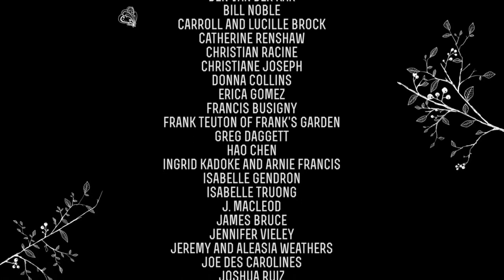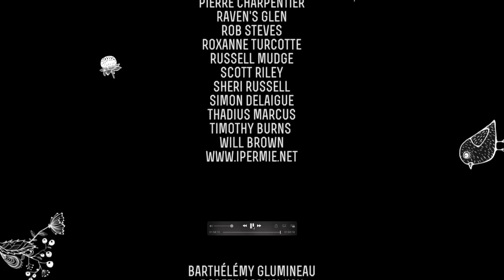January Film Club - The Permaculture Orchard: Beyond Organic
Do you want to grow a food forest - a small one in your backyard, a community orchard or a commercial operation? Growing an abundance of diverse food in a permaculture orchard is what Stefan Sobkowiak is good at!

MONTHLY FILM CLUB
hosted by Morag Gamble

Sorry, we can't share the film here on youtube (that part of our session was for live viewing), but tune in here to be part of a wonderfully informative conversation with Stefan - the creator of the Permaculture Orchard project. He is an educator-grower-biologist-YouTuber from Canada who recognised the limitations of the organic model and proposes a more holistic, regenerative approach based on permaculture principles.

In this film , Stefan shares his experience transforming a conventional apple orchard into an abundance of biodiversity that virtually takes care of itself. The concepts, techniques, and tips presented in this film will help you with your own project, whether it is just a few fruit trees in your urban backyard or a full-scale multi-acre commercial orchard.

Join people from around the world to watch this film together, ask questions directly to Stefan and discuss what we learn.

FILM DIRECTOR
Olivier Asselin of Possible Media - we thank you for the license to share this film with our global permaculture community.

JOIN OUR FREE MONTHLY FILM CLUB
Welcome to the Permaculture Education Institute's monthly permaculture film club. We screen permaculture-related films on the third Monday of each month and host a global conversation inspired by the film.

THIS IS PAY WHAT YOU CAN EVENT - WHAT HAPPENS TO THE MONEY?
While this is a free event, we warmly welcome your generous donation. We always send 100% of all donations received via our registered charity, Ethos Foundation. Any donation received from this event will go towards permaculture food forest nurseries and planting in East African refugee camps and locally-led classes to show youth how to set up and maintain a perennial food forest. People are living in these camps for decades - perennial food systems are so much more reliable, robust, and abundant, and help to fight the hunger and poverty experienced every day.

FILM CLUB HOST: MORAG GAMBLE
Morag Gamble is a global permaculture, ecovillage ambassador, speaker, educator, mentor, and trust-based philanthropist. She founded the Permaculture Education Institute curates a blog and YouTube - Our Permaculture Life leads the Ethos Foundation Charity and hosts the Sense-Making in a Changing World Podcast plus this monthly Permaculture Film Club and Permaculture Masterclasses. Morag also mentors Permayouth the Ethos Fellowship (university without walls), and enjoys life in her ecovillage home.

We teach permaculture teachers around the world and share skills to lead positive change in your community. Click the link to find out more about our courses, masterclasses, podcasts, youth programs, and free workshops to help weave permaculture thinking and practice into your life — personally and professionally.